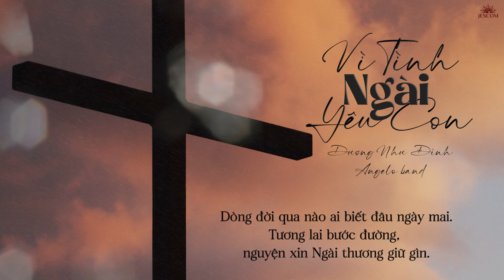NGÀY 296 | 365 NGÀY VỚI LỜI CHÚA & LỜI CÁC THÁNH TIẾN SĨ HỘI THÁNH